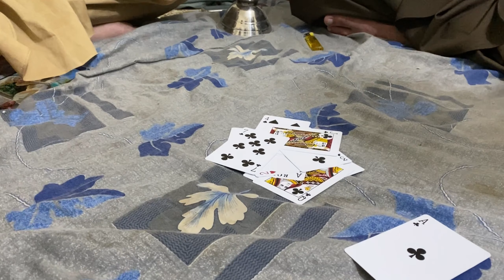Ye Mausam Or BBQ 🍗 ☁️🌦️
Follow wajii vlogs 👉👉👉
  Link ==